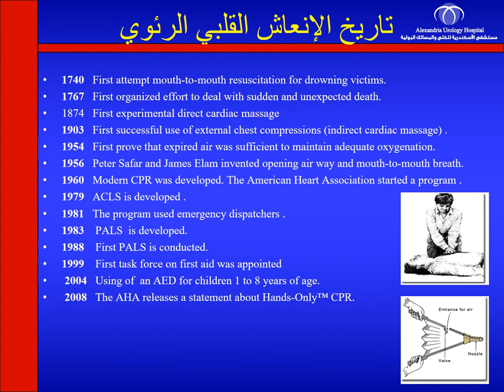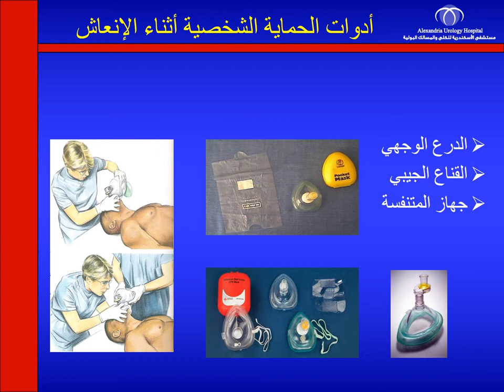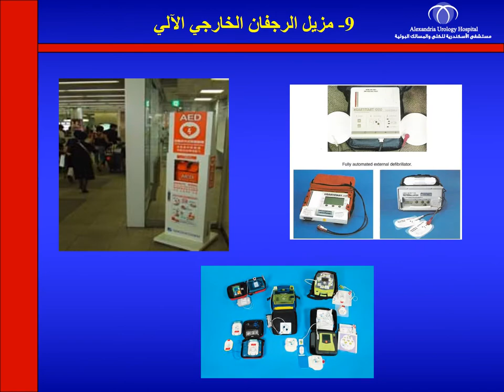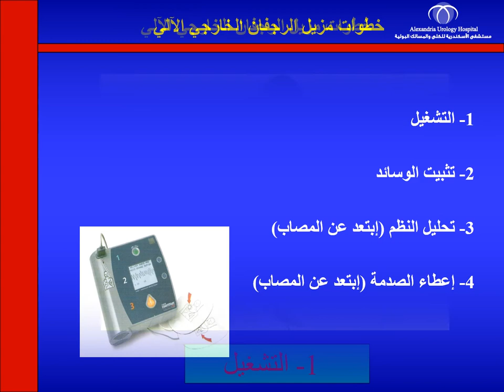الإنعاش القلبي الرئوي | د. زكريا أحمد رشاد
مستشفى الإسكندرية للكلى والمسالك البولية أكبر وأحدث مستشفى متخصص فى علاج أمراض الكلى والمسالك البولية فى مصر والشرق الأوسط
العنوان:
4 طريق الإسكندرية القاهرة الزراعي- سموحة الجديدة - الإسكندرية
للحجز والإستفسار: